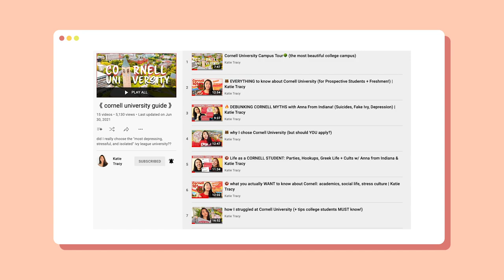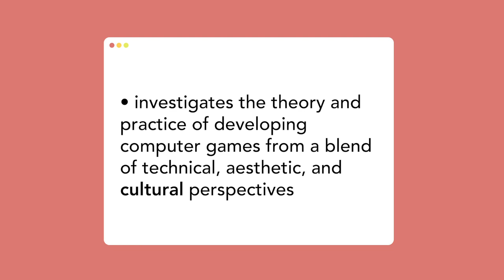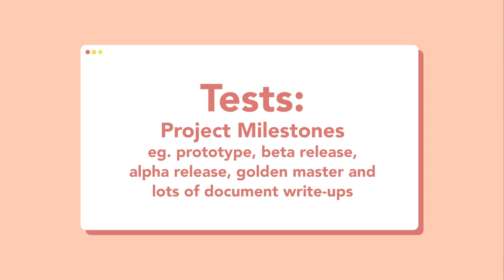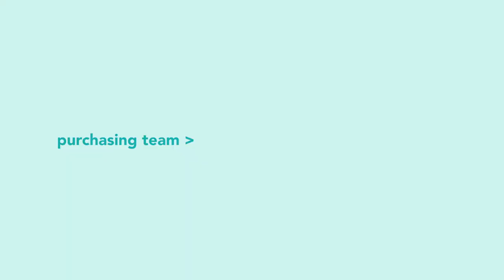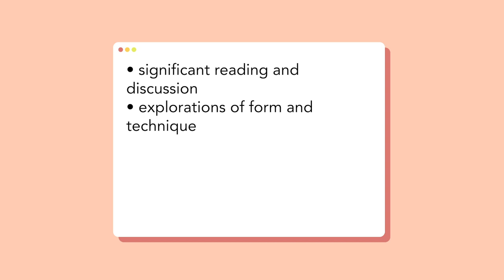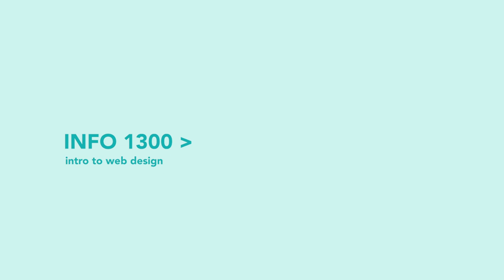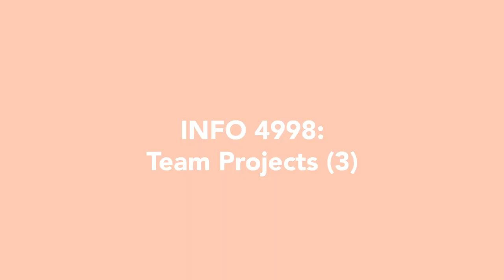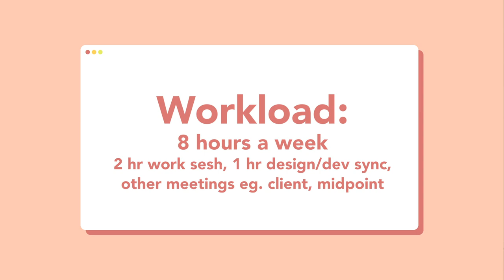📚 College Classes I Took at Cornell University (Ep. 6): Junior Year Spring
making video games in class? running grocery stores and writing novels? these are a few of the crazy and unique courses I've taken at cornell university as a student!

00:00 - hi i’m @alohakatiex
02:05 - INFO/CS 3152: Introduction to Game Design
04:15 - AEM 3385: Social Entrepreneurship Practicum (Anabel's Grocery)
07:20 - ENGL 3830: Intermediate Narrative Writing
08:58 - INFO/CS 3300: Data-Driven Web Applications
10:16 - INFO 4998: Team Projects

- - - - - - - - - - - - -  📚 CLASSES I TOOK at Cornell University! ✏️  - - - - - - - - - - - - -

- - - - - - - - - - - - -  about me  - - - - - - - - - - - - -

🌺 Hi, I’m Katie! I'm a Filipina teen studying abroad at Cornell University. I love creating products at the intersection of technology, entrepreneurship, and design to uplift communities I'm part of. I want to do too many things, and I want to make it all work… so that’s what my YouTube channel is about. Join me on this crazy journey and together, we'll learn, struggle, and hopefully find the courage to live our dreams.

→ age: 20
→ college: cornell university
→ major: information science
→ location: new york x manila
→ camera equipment

If you see this, comment "I saw your video game go viral!" ;)